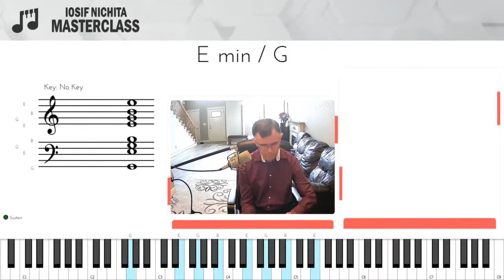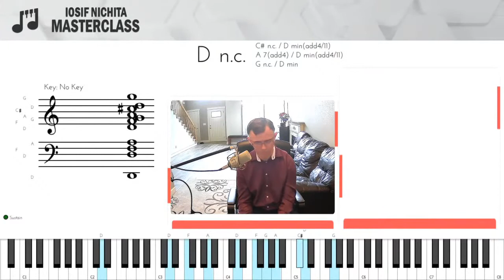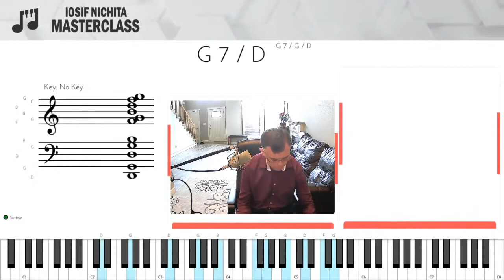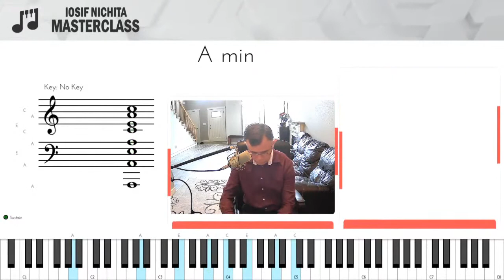Господь мой, как о Тебе молчать | Пример аккомпанемента | Iosif Nichita